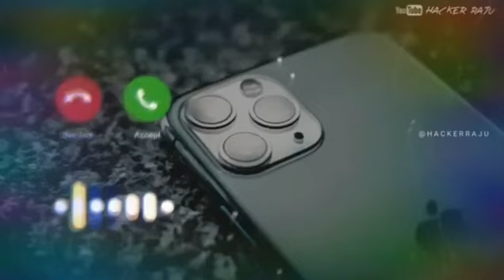YENİ AKIM YEŞİL UZAYLI YENİ ŞARKISIYLA DAME TU COSİTA dametucosita​​​​​